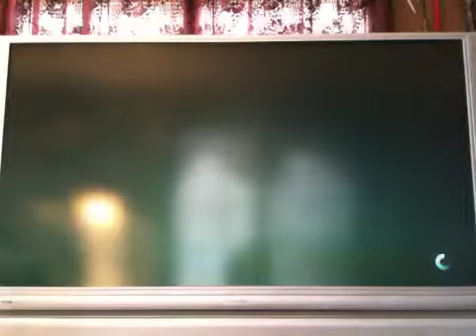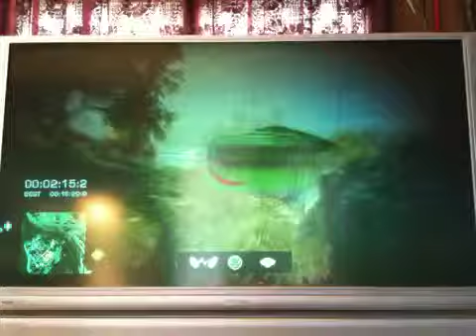Zombie Vs. Everybody: Isla Inocentes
Onslaught 1 Man.